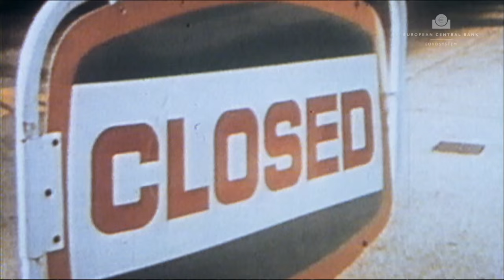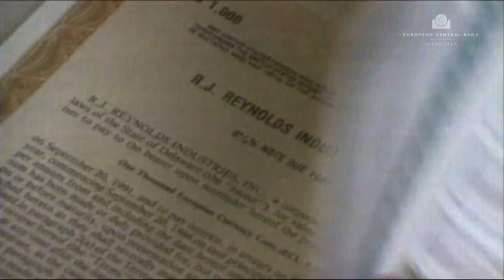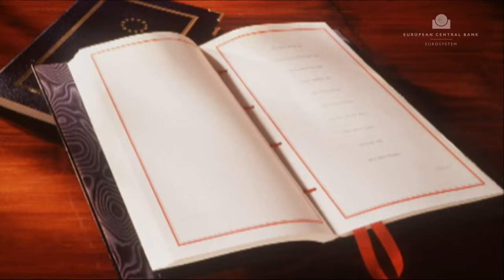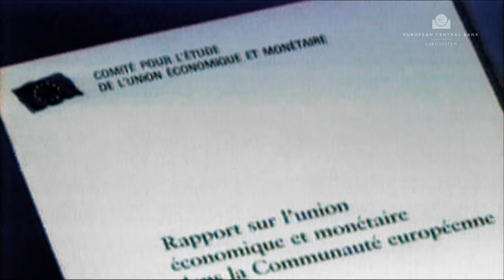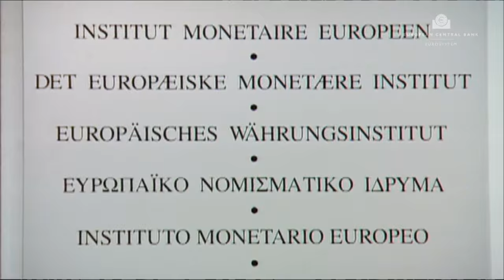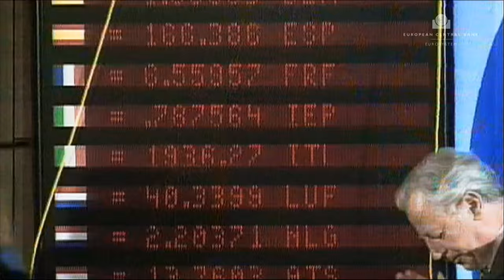L’histoire de la Banque centrale européenne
Brève histoire de l’Union économique et monétaire et de l’adoption de la monnaie unique, l’euro.